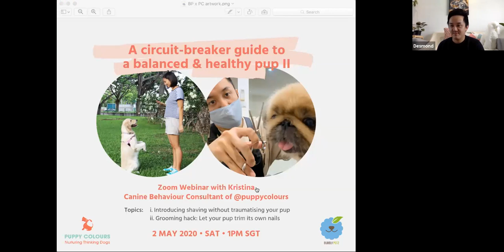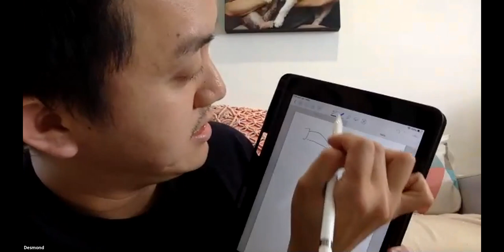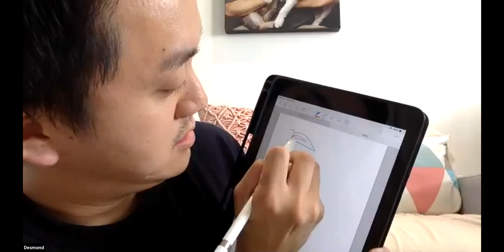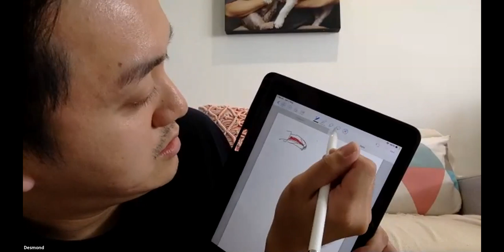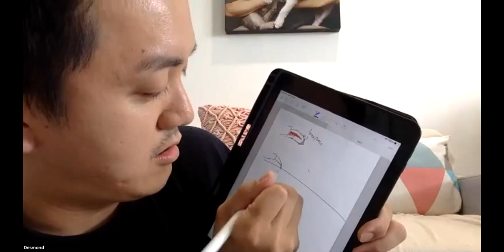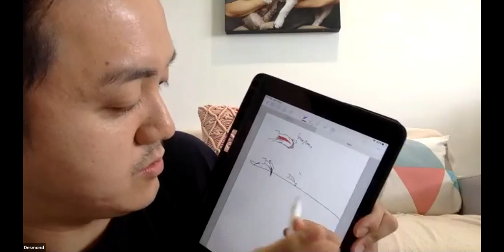2-May Live: Positive Introduction to Fur-Shaving / Nail-trimming Hack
In our 2nd live session of the Circuit-Breaker Guide to a Balanced and Healthy Pup, we had Kristina of Puppy Colours Singapore and Desmond sharing how you can introduce fur-shaving without traumatising your pup.

And if you struggle with trimming your pup's nails, here's a grooming hack to train your dog to do it himself!